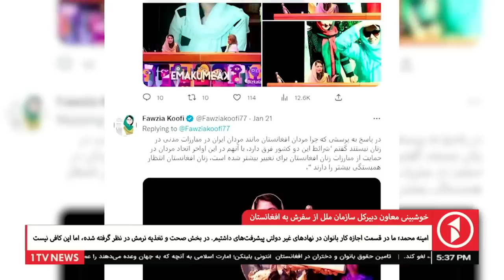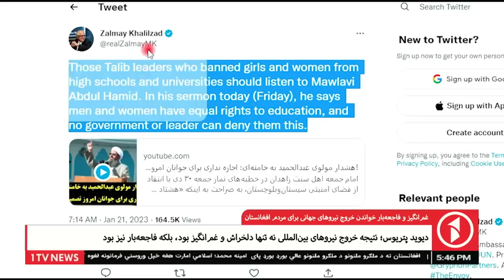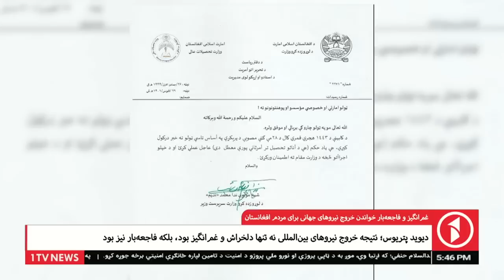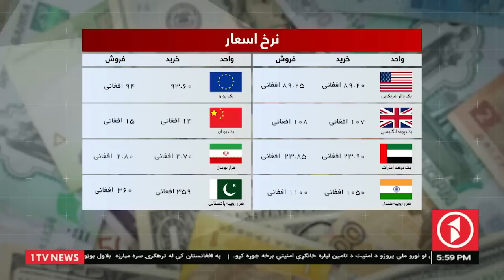DARI 5:30 PM NEWS 22 JAN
1TV is the leading general entertainment TV Channel in Afghanistan.  1TV shows are made locally or acquired globally and are all dubbed in Dari language